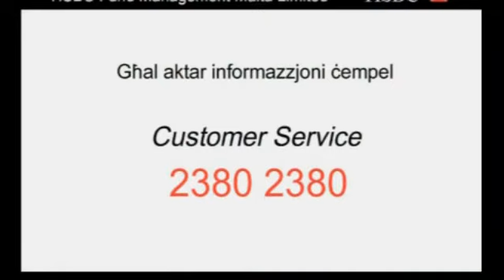HSBC Jazz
a